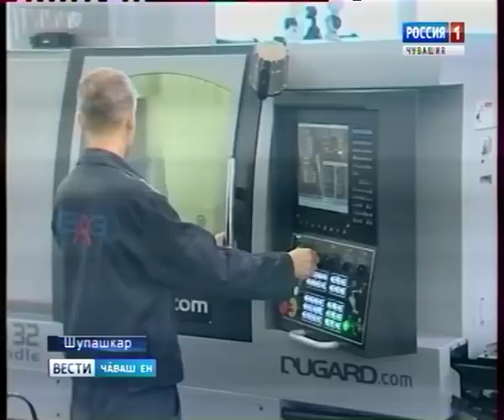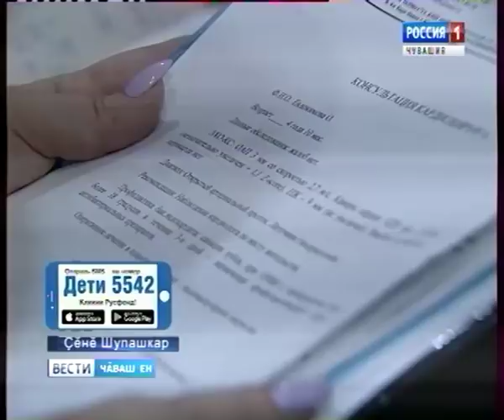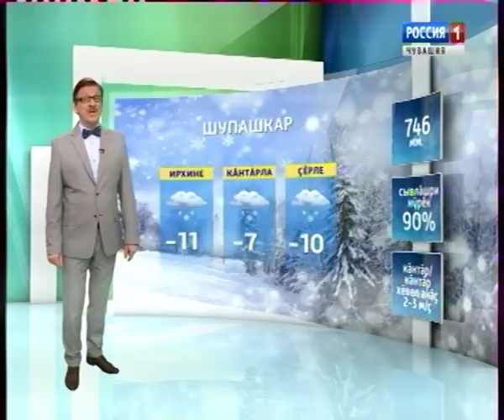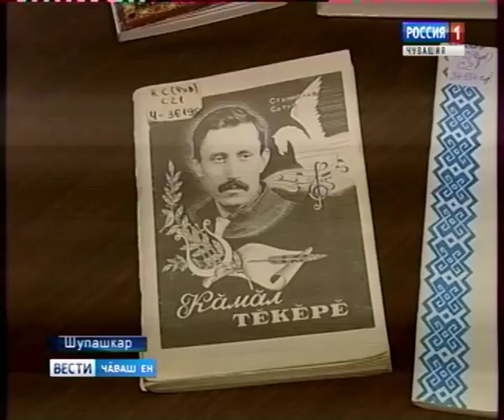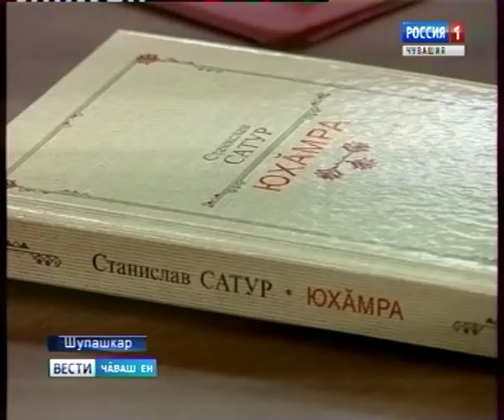Вести Чăваш ен. Вечерний выпуск 22.12.2017